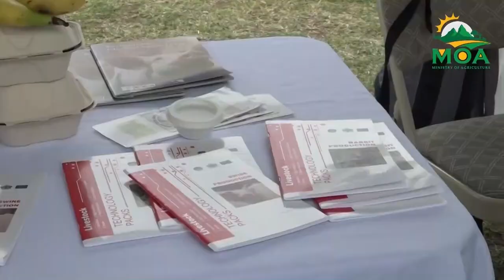Agriculture on the Move - Pesticide Use in Saint Lucia (July 12, 2023)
Guests Cletus Alexander, Registrar of Pesticides; Charletta Charles-Leon, Senior Environmental Officer in the Ministry of Agriculture; and  Christopher Lubin, owner of FDL Pest Control Solutions, discuss the use of pesticides, hazardous pesticides, and the delisting and banning of pesticides.